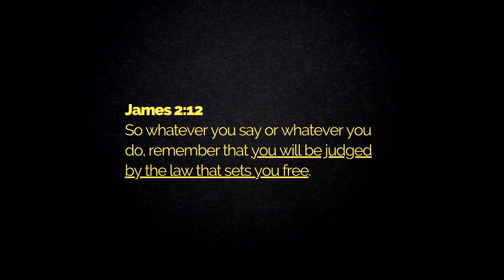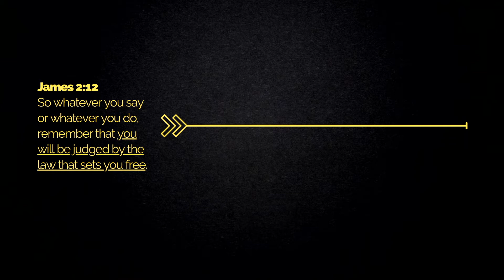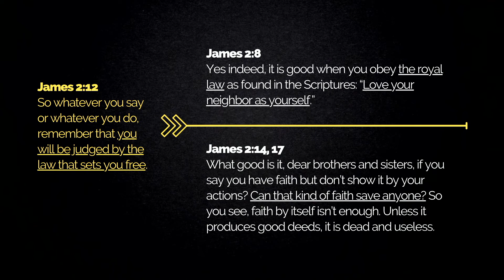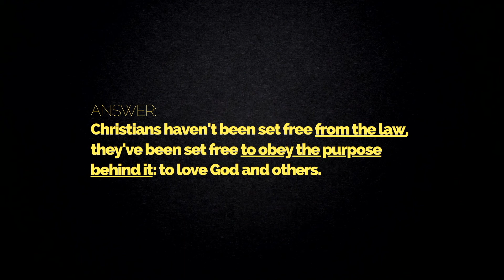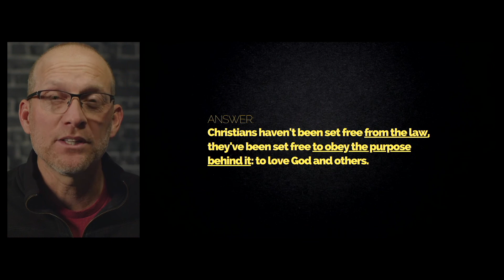Have Christians Been Freed from Obeying the Law?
Christians haven't been set free from the law, they've been set free to obey the purpose behind it: to love God and others.

About This Channel:
365 Bible is hosted by Pastor Bryan Dwyer, author and leader with masters degrees in Bible and Mathematics. The goal is to share plain truth from a biblical perspective – to help people of all backgrounds to pursue the God of the Bible.